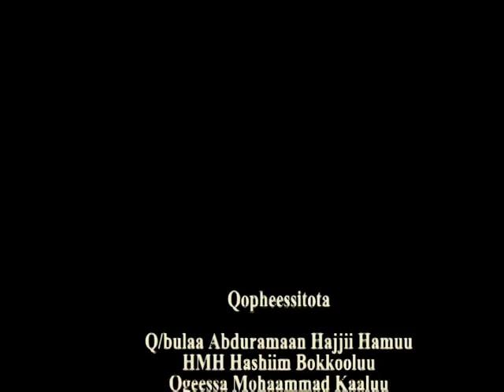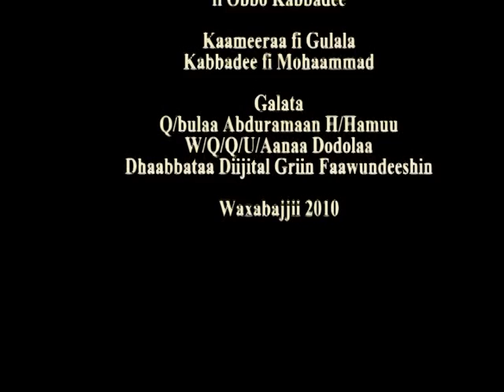Dodola_Wheat row planting